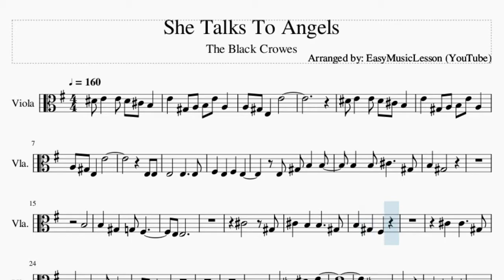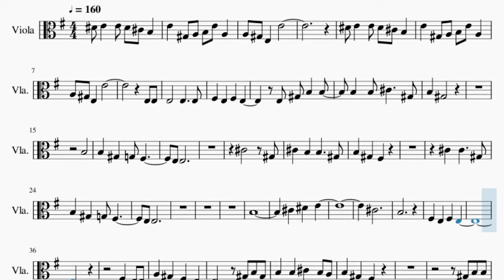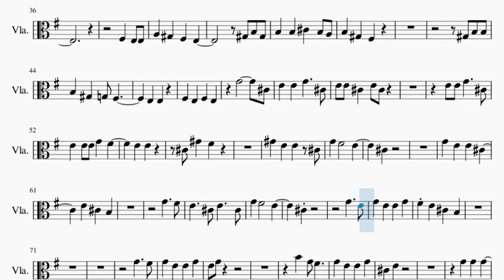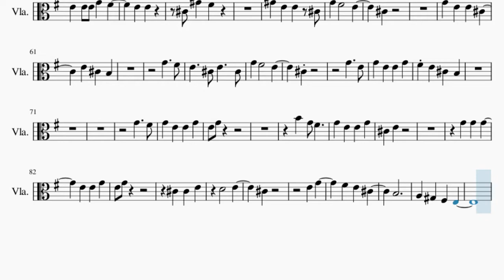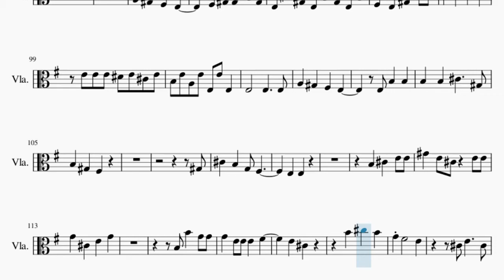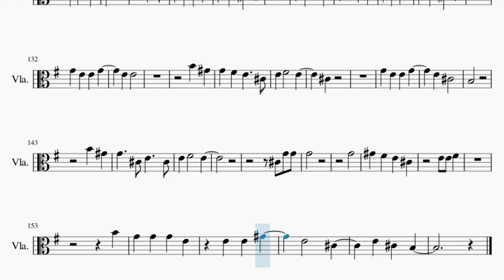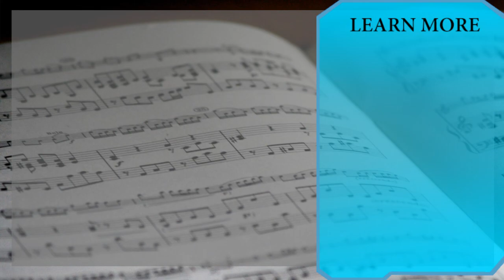Viola Sheet Music: How to play She Talks To Angels by The Black Crowes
Here is a sheet music/tab video on the song She Talks To Angels by The Black Crowes on the viola. A viola sheet music arrangement which is transposed to notes that are easily played by viola, for the song She Talks To Angels by The Black Crowes.

EasyViolaLesson teaches you to play the your favorite instrument, through well-arranged sheet music so that you too can learn how to play She Talks To Angels by The Black Crowes on the viola as fast as you can. A viola sheet music with backing tracks to help your play the song better.

Chords of Viola arrangement:
B Maj   A/B   E Maj   E Maj   E Maj   E Maj   E Maj   E Maj
E Maj   E Maj   E Maj   E Maj   E Maj   E Maj   B Maj   A/B
E Maj   E Maj   B Maj   A/B   E Maj   E Maj   A Maj   E Maj
A Maj   E Maj   A Maj   E Maj   A Maj   A Maj   E Maj   E Maj
E Maj   E Maj   B Maj   A/B   E Maj   E Maj   B Maj   A/B   E Maj
E Maj   B Maj   A/B   B Dom 7   A/B   B Dom 7   A/B   E Maj

Melody notes of Viola:
D#4 E4 E4 D#4 C#4 B3
E4 G#3 A3 B3 E4 A3
A3 G#3 E3 E4
E3 E3
E3 G#3 B3 B3
B3 B3 C#4   G#3
B3 G#3
B3
B3 G#3 G3 F#3
E3 E3
C#4   G#3
C#4 B3 B3   G#3
B3 G#3 F#3
C#4 C#4   G#3
E3 E3
B3
C#4 D#4 E4
C#4
B3
B3 B3 C#4 B3 A3
E3 E3
F#3 E3 F#3 E3
G4     C#4
E4 E4 G4   C#4
E4 E4 C#4 E4 C#4
E4 E4 E4 G4 F#4
E4 E4
C#4 G#4 F#4
G#4 E4 E4 C#4
G4 F#4   E4
C#4
G4 E4 E4 C#4
E4 C#4 B3
G4   F#4
C#4
G4   E4
G4   F#4
G4 E4 E4 G4
E4 G4
C#4 E4
E4 G4
C#4 C#4 E4
D4   E4
C#4
E4 G4
F#4 E4 C#4
B3
F#3 G#3 G#3 B3 G#3
E3 C#4 G#3 E3 B3 G#3 E3 B3
F#3 E3 G#3 E4 E4
F#4 E4 F#4 E4
E4 E4 E4 D#4 E4 C#4 E4
B3 E4 A3 E4 E3 E4 E3
B3 G#3 F#3
G#3
C#4 B3 G3 F#3
E3 E3
B3 C#4 E4 E4
G#4 E4 C#4 E4 E4
G4 C#4 E4 G4
B3 B4 G4 G4
G4 E4 E4 E4 F#4
E4 C#4
G4   G4
E4 C#4
E4 E4
B4 G#4
G4 F#4 E4   C#4
E4 F#4   E4
C#4
E4 C#4
B3
B4 G#4
G4   C#4 E4   C#4
E4 F#4   E4
C#4 G4 G4
G4
G4